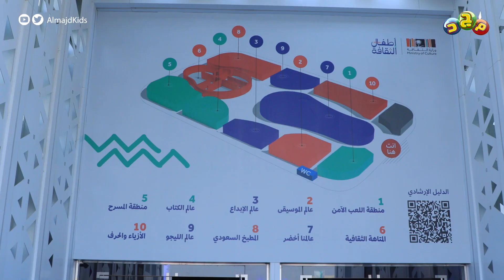برنامج هنا مجد تغطية فعاليات ملتقى أطفال الثقافة 😍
برنامج هنا_مجد على قناة مجد للأطفال

تغطية ميدانية لفعاليات الأطفال و أنشطتهم المختلفة
في المدارس وأندية الأحياء و المهرجانات

تقديم
أسامة رضوان